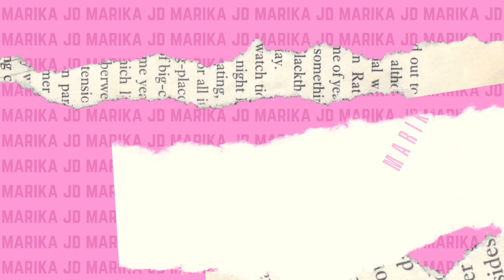Mummy and me Q&A ft. Mattéo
Leave your Storytime suggestions down below!